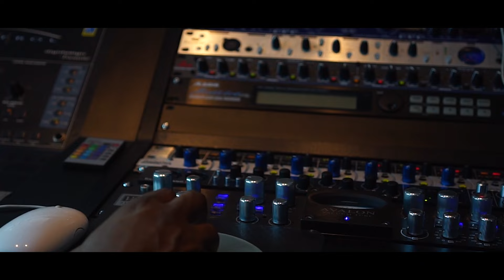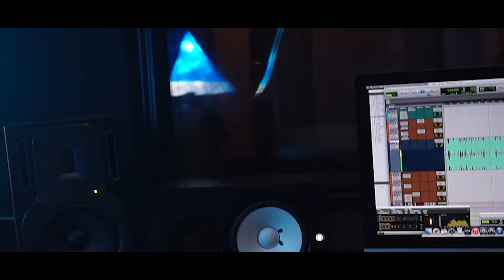CJ Da Juice - Hard Work [Official Video]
Hey !! im cjdajuice thanks for listening (: make sure to subscribe to this page and follow me on social media IG: cjdajuice1 twitter: cjdajucie1 soundcloud: cj da juice Snapchat: cjdajuice100 ! dont forget to follow my dj @djrugarell !!